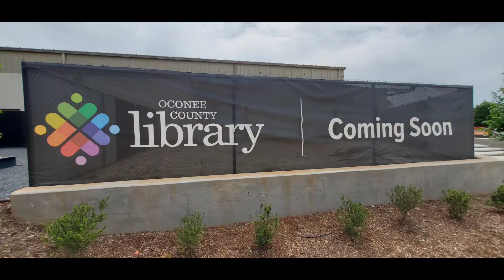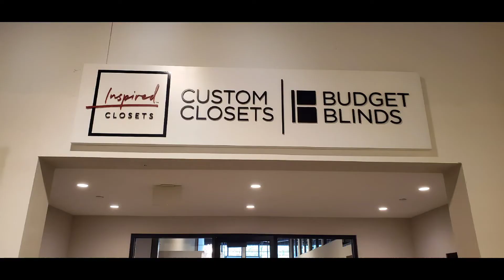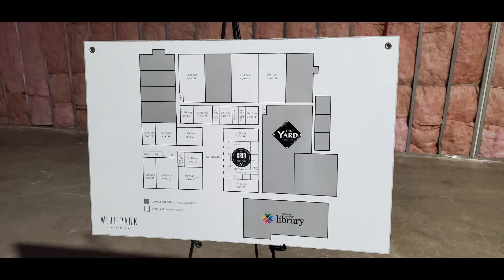Wire Park Tour - Watkinsville, GA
Hosted by: Jake Blickenstaff
Brokered by: Jake Blickenstaff & Associates, Virtual Properties Realty

- 66 acre property
- 225,000 sqft building
- 56 condos on site (no amenities)
- 21 town homes on the front right of the property if facing it from Barnett Shoals
- 54 single family homes on the back right side of the property
- Over 900 parking spots
- Bocce ball pit
- 25,000 sqft building donated to the county to house the new Public Library, claims that it will be a state of the art facility
- Park in the center between the condos

Stores & Restaurants:
- “Cantena” an upscale Latin restaurant
- Roll up doors to feature “The Grid,” a food court area with different food vendors in each little pocket of the room
- Athens Running company
- Coffee shop
- Scoop Ice cream parlor
- Shop - Inspired closets - Budget Blinds, Custom Closets
- The Yard - A $3 million state of the are Indoor batting and baseball facility

All exposed beams are original and have been painted black.

Do you know someone looking to buy or sell real estate?